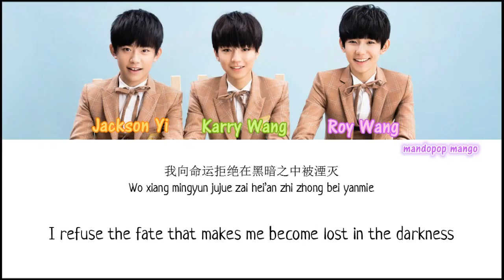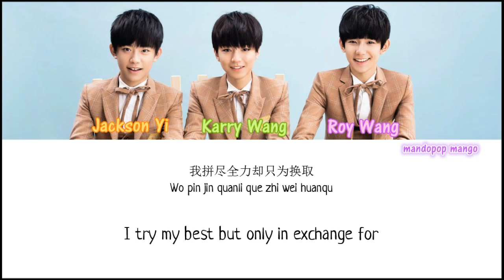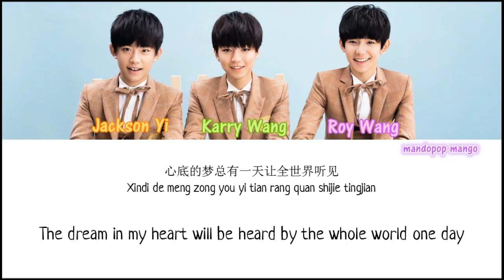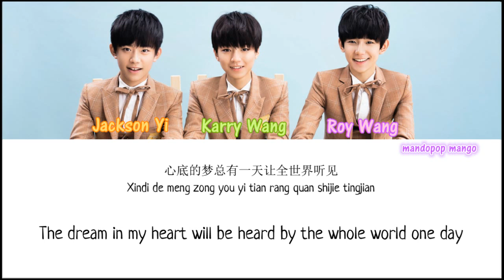TFBOYS - In the Name of Faith 信仰之名 (Reupload) [Chi|Pinyin|Eng Lyrics]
This is a re-upIoad from May 2016. I wonder why my video got blocked but all these other subbers didn't -.- Must be bad luck.

People accuse TFBOYS of copying fripSide 's "Only My Railgun" but Satoshi Yaginuma already responded that this song SOUNDS SIMILAR BUT IS AN ORIGINAL.

♥Colors♥
orange - Jackson (Yi Yangqianxi 易烊千玺)
green - Karry (Wang Junkai 王俊凯)
purple - Roy (Wang Yuan 王源)

♥Details♥
【Artist】 TFBOYS
(Mandopop, China)
【Song】 信仰之名 Xin Yang Zhi Ming (In the Name of Faith)
With Chinese/Pinyin/English color coded lyrics!